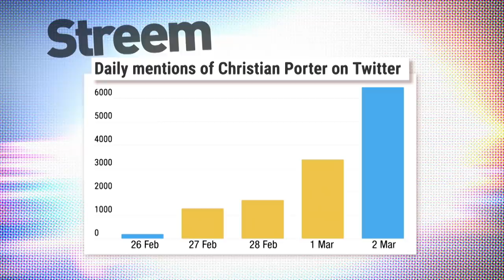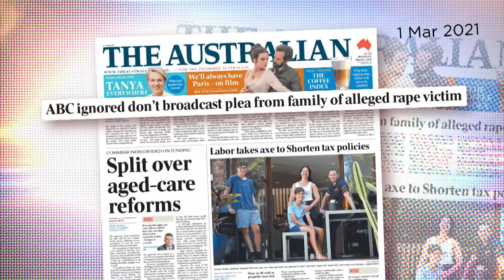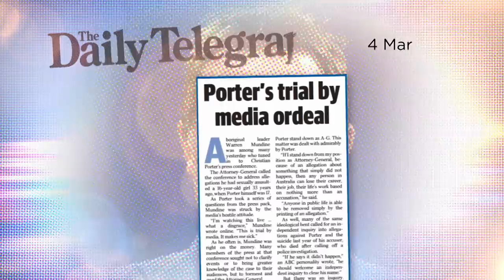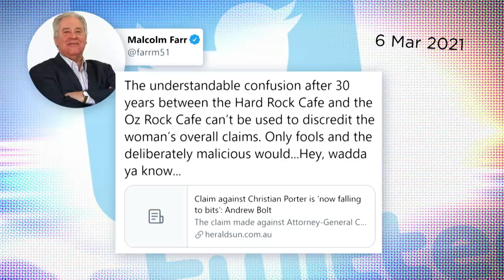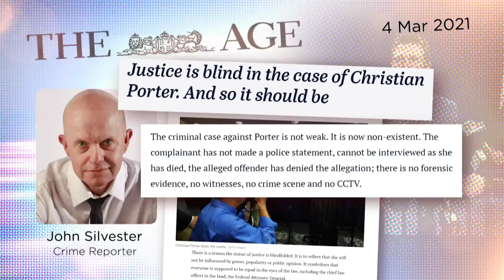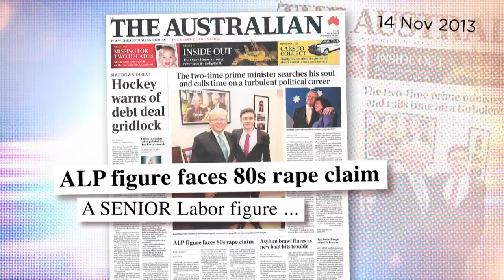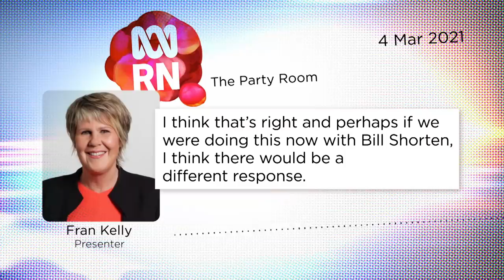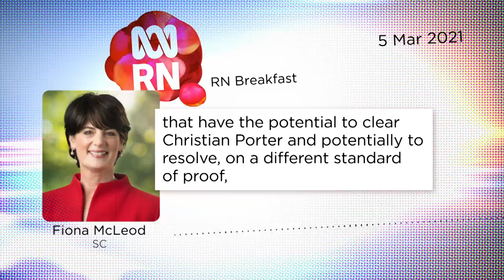Christian Porter's denial and the media fallout | Media Watch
Christian Porter has denied an allegation, outlined in an anonymous letter, that he raped a woman in 1988.

Has the media coverage been reckless or reasonable? Is it trial by media? Would an inquiry throw light on what happened?

A Media Watch special.

Sexual assault support services:

Canberra Rape Crisis Centre (24 hours): 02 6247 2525
1800 Respect national helpline: 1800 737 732
Lifeline (24 hour crisis line): 131 114